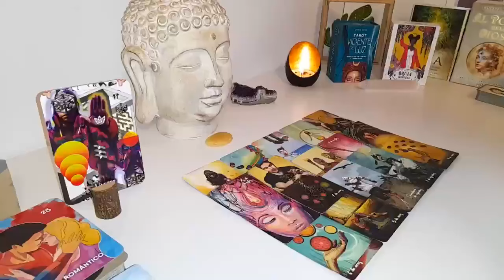AQUARIUS ON TUESDAY 14TH EVERYTHING EXPLODES !! URGENT MESSAGE 🚨💯 MAY 2024 TAROT LOVE READING